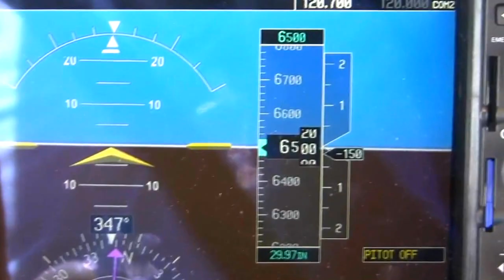Diamond Star DA-40 Landing Austin Bergstrom Airport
Summer Afternoon returning from South Padre Island in a Diamond Star we are cleared for the visual and land on 17L.